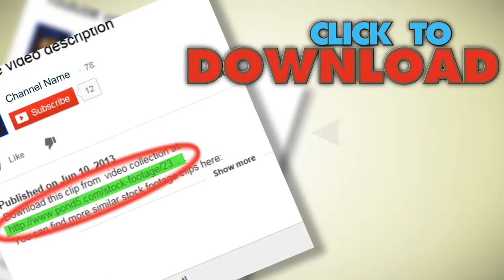Pickup Trucks Down Small Town Main Street- Shawnee Ok. Stock Footage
You have watched Pickup Trucks Down Small Town Main Street- Shawnee Ok. Stock Footage"